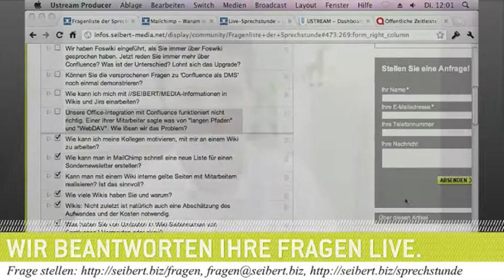Office-Integration mit Confluence: Probleme mit Word, Excel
Am 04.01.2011 sprach Martin Seibert u.a. zum Thema "Office-Integration mit Confluence: Probleme mit Word, Excel "